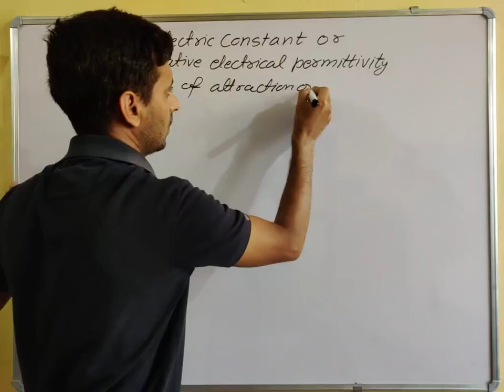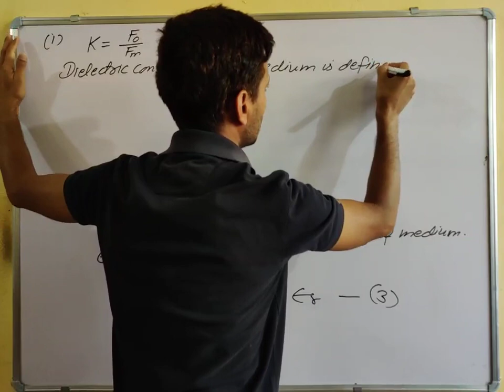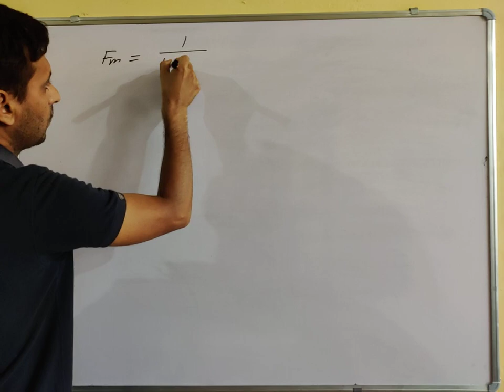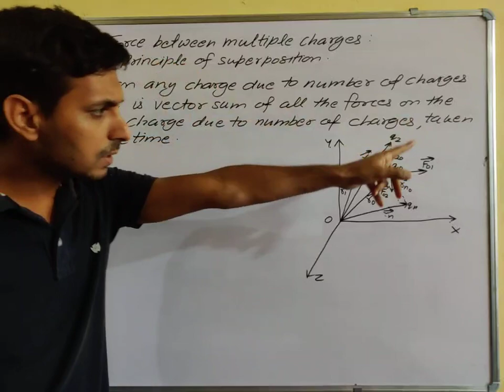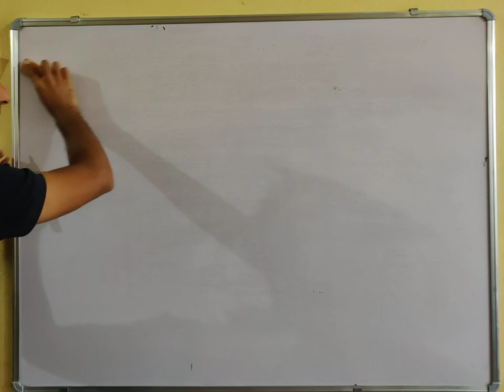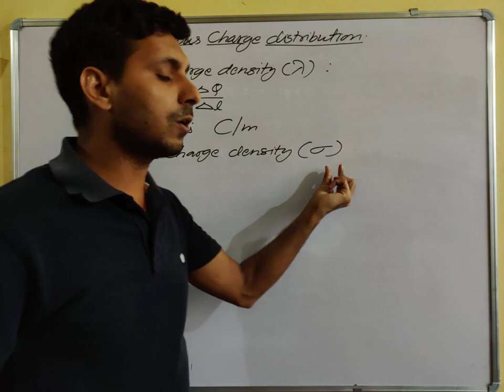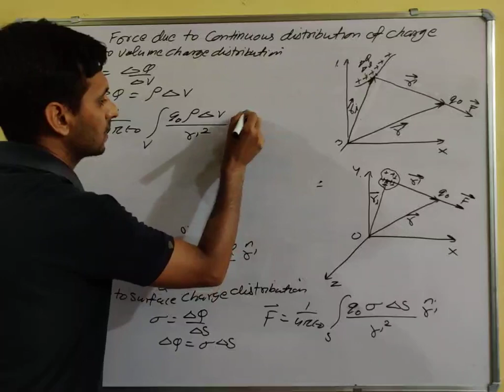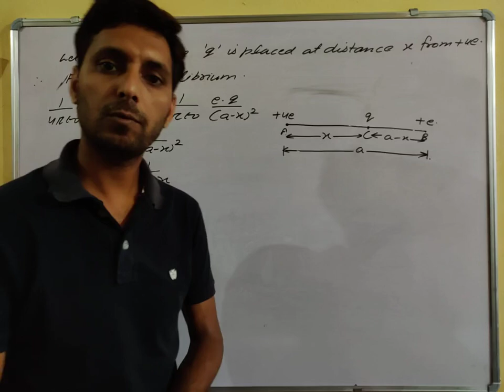Physics xii: Chapter 1 Dielectric constant, Principle of superposition , Continuous dist. of charge